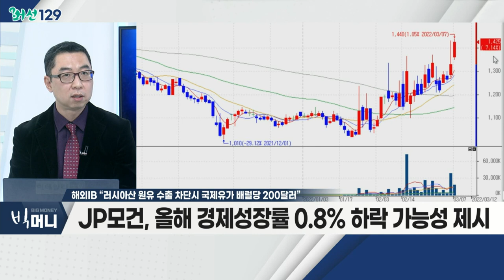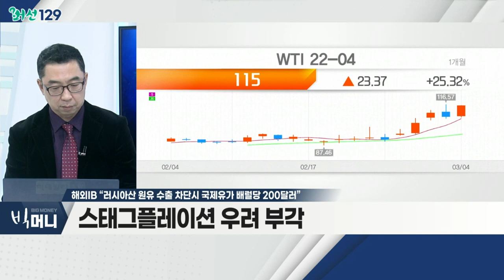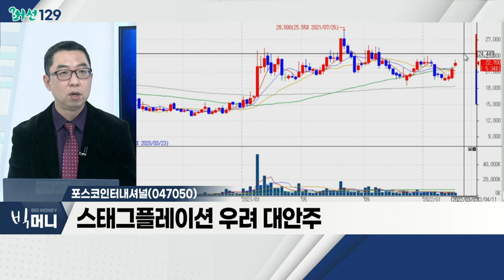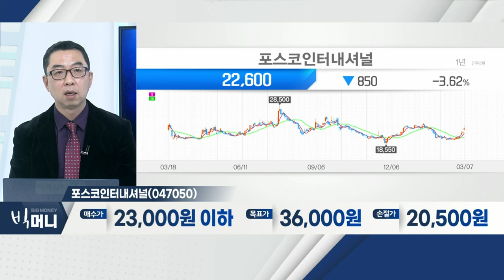포스코인터내셔널(047050)... 원자재 가격 상승 수혜주 / 해외IB “러시아산 원유 수출 차단시 국제유가 배럴당 200달러”_머선129 (20220307)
# 해외IB “러시아산 원유 수출 차단시 국제유가 배럴당 200달러”
- 러시아 원유 수출 제재 시 유가 200달러 전망
- JP모건, 올해 경제성장률 0.8% 하락 가능성 제시
- 유가 상승, 美 금리인상 가속화 가능성
- 스태그플레이션 우려 부각
- 관련 테마: 유가ㆍ원자재ㆍ곡물값 상승 수혜주, 신재생에너지 관련주

원자재 가격 상승 수혜주
- 당분간 지정학적 리스크… 원자재 가격 상승세 유지
- 투기적 자본의 인플레이션 헷지 자금 유입
- 원자재 가격 상승 반영 가능 기업 주목
- 포스코인터내셔널, LX인터내셔널, 이구산업, 고려아연 등

- 스태그플레이션 우려 대안주
- 원자재 가격 상승… 방어주 성격
- 미얀마 가스전 실적 개선 기대
- 최근 세넥스에너지 인수… 성장성 가시화